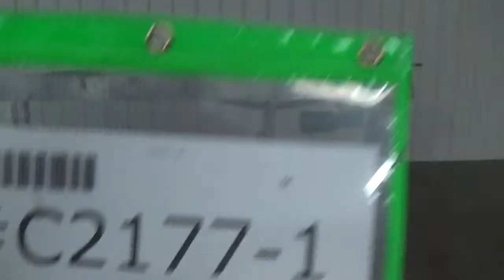C2177 Garvey 7" Wide Low Pressure Accumulation Conveyor SIGMA Equipment.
This is a functional video of C2177 Garvey 7" Wide Low Pressure Accumulation Conveyor. for more available equipment.